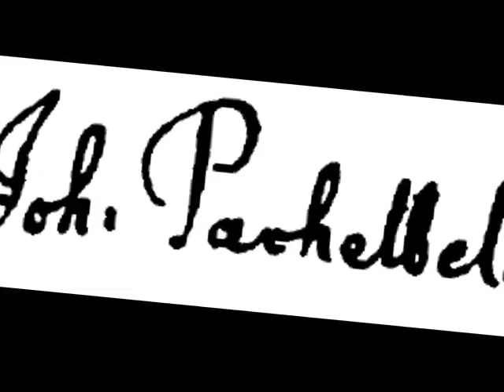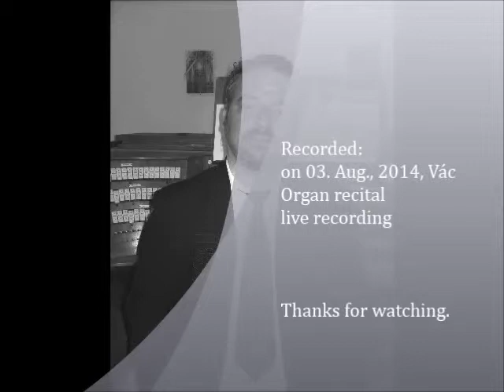Johann Pachelbel: Ciacona in f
Tamás Diósi - organ

Tamás Diósi plays on the organ of Franciscan church, Vác, Hungary.

Recorded: 3. Aug. 2014 , organ recital- live recording